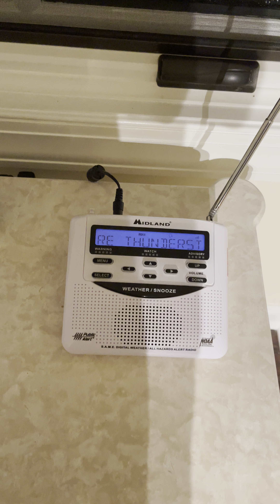EAS - Severe Thunderstorm Warning Alamance ,Granvile ,Person ,Orange ,Chatham ,Durham 10/25/2021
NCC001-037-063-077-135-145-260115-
/O.NEW.KRAH.SV.W.0132.211026T0037Z-211026T0115Z/

National Weather Service Raleigh NC
837 PM EDT Mon Oct 25 2021

The National Weather Service in Raleigh has issued a

  Southeastern Alamance County in central North Carolina...
  Southeastern Person County in central North Carolina...
  Orange County in central North Carolina...
  Southwestern Granville County in central North Carolina...
  Northeastern Chatham County in central North Carolina...
  Durham County in central North Carolina...

* At 836 PM EDT, severe thunderstorms were located along a line
  extending from Rougemont to Hillsborough to 11 miles south of
  Graham, moving southeast at 25 mph.

  HAZARD...60 mph wind gusts.

  SOURCE...Radar indicated.

  Durham, Chapel Hill, Oxford, Hillsborough, Creedmoor, Carrboro,
  Butner, Rougemont, Stem and Lake Michie.

PRECAUTIONARY/PREPAREDNESS ACTIONS...

building.

      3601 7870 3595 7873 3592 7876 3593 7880
      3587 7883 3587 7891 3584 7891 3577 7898
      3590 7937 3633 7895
TIME...MOT...LOC 0036Z 299DEG 22KT 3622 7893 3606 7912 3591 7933

HAIL THREAT...RADAR INDICATED
MAX HAIL SIZE 75 IN
WIND THREAT...RADAR INDICATED
MAX WIND GUST...60 MPH

Kren